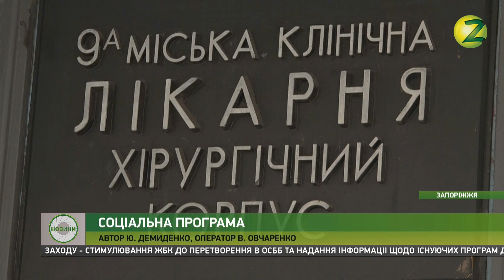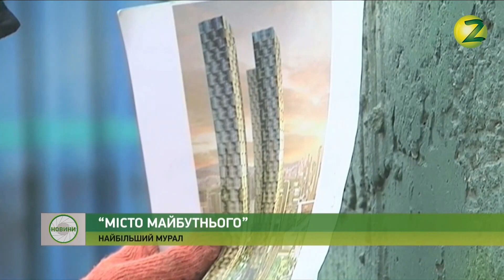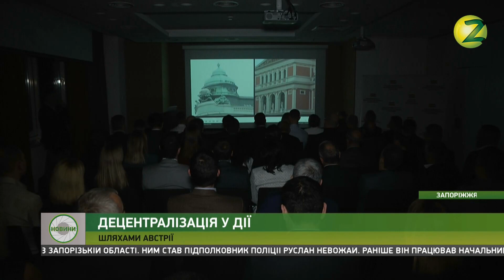Новини Z - 20.11.2019